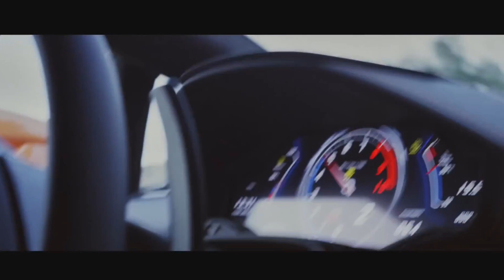Imran Khan - I am a rider - Lamborghini Huracan and Aventador Commercial